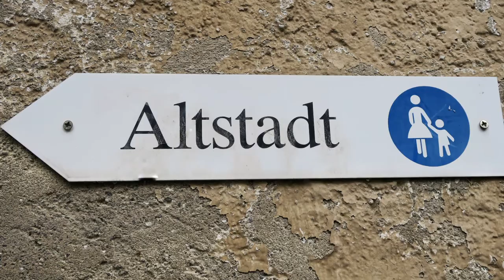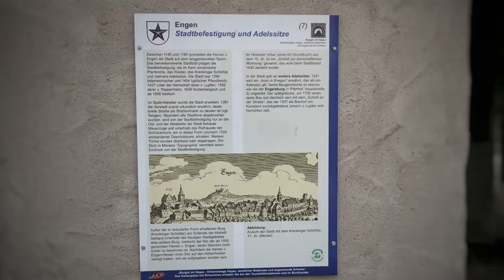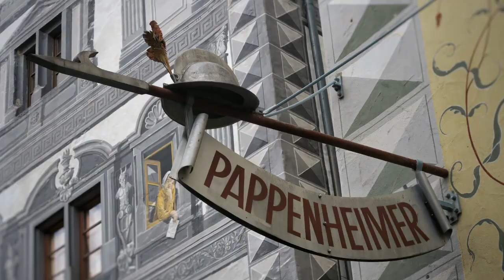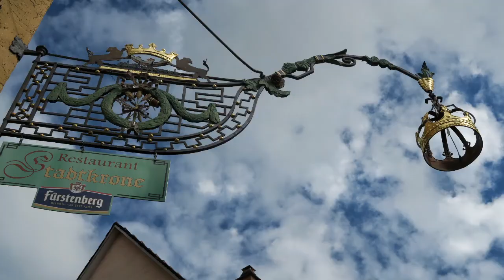Engen | Historische Altstadt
Das Städtchen Engen im Hegau und nahe des Bodensees gelegen, ist bekannt für seine (mehrfach ausgezeichnete) historische Altstadt.
Ein Besuch dieses Kleinods ist deshalb auf alle Fälle zu empfehlen.